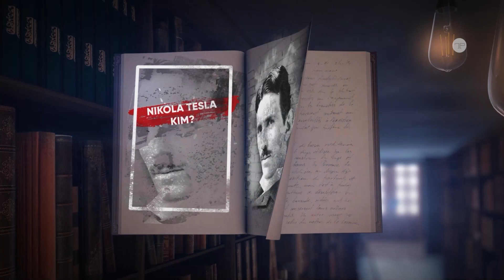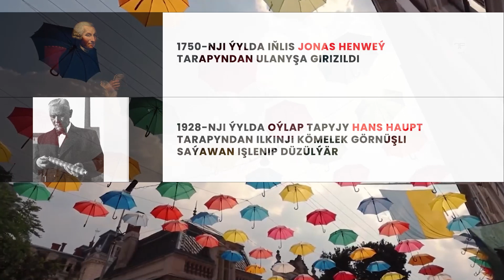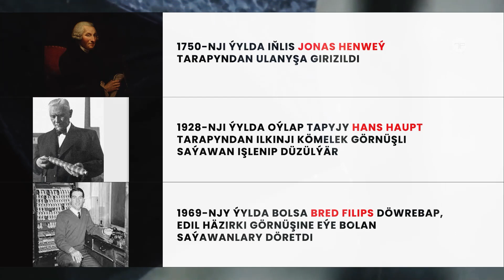Bilesiň gelýärmi | ilkinji saýawany kim oýlap tapdy?